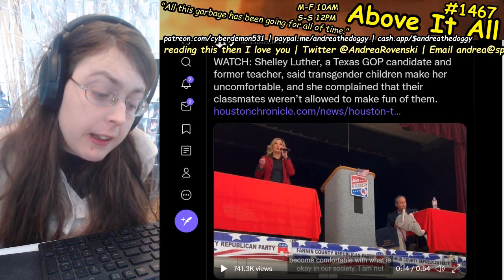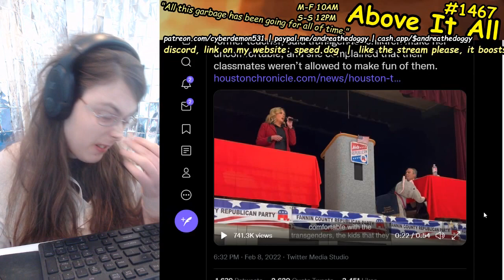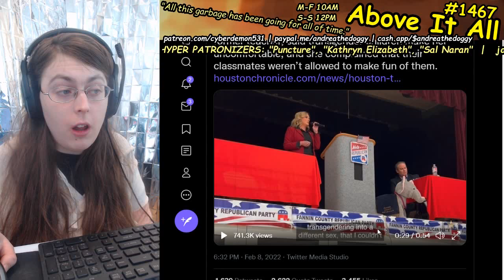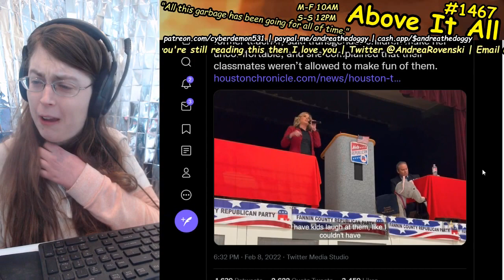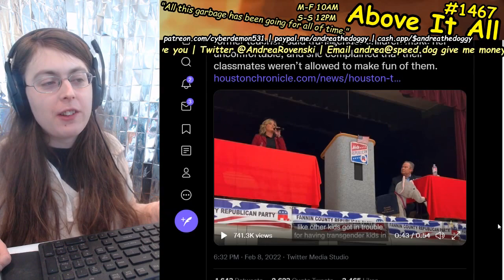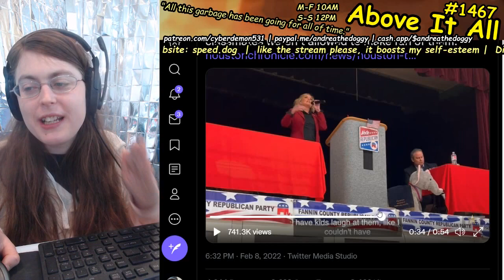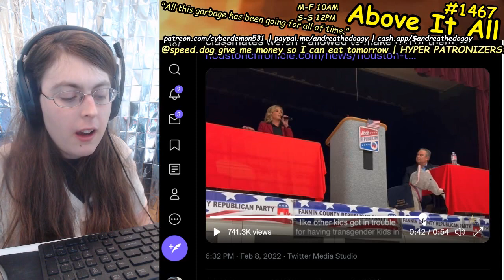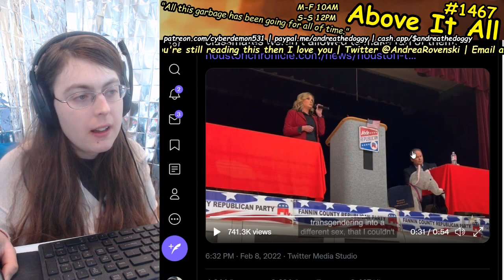Very Strange Republican Wants Her Children To Bully Transgender Kids...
Send me money to help me eat tomorrow!